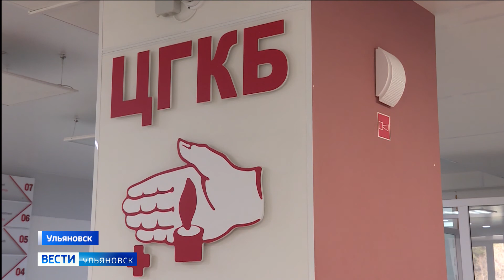В регионе посчитали: 15 тысяч ульяновцев страдают бронхиальной астмой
При чем как дети, так и взрослые. Можно ли жить с этой болезнью полноценной жизнью и на что в первую очередь стоит обратить внимание при лечении? Рекомендации специалистов в репортаже Ирины Шмыговой.